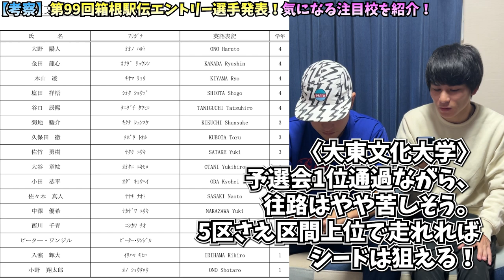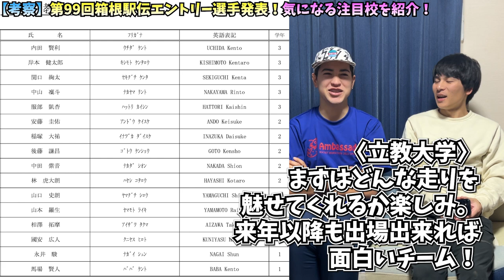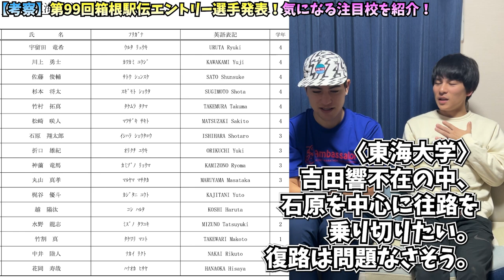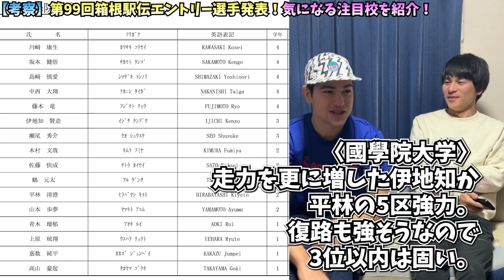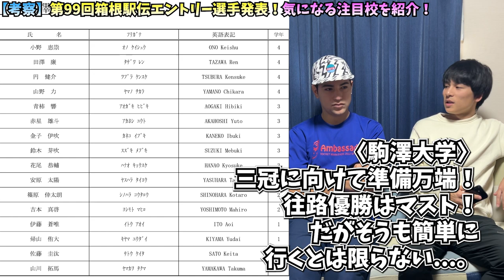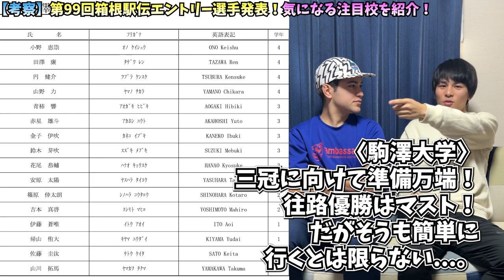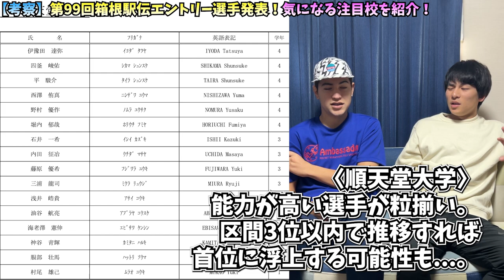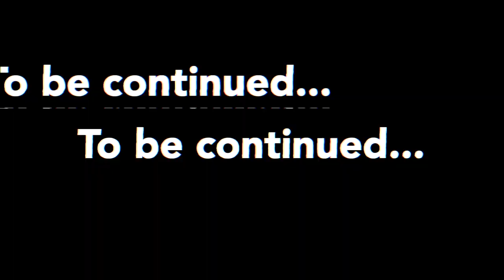【第99回箱根駅伝】遂にエントリー発表！注目校や気になるチームを紹介！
〜後書き〜
大東文化大学のエントリーを見た時に、素直にこのチームは凄いと思いました。
元々有名だった選手のスカウトには成功していない様に見えるのに、しっかり予選会を1位通過してくる育成力はかなり凄いのでは...。

お仕事依頼やご質問等ございましたらこちらのアドレスまで宜しくお願い致します。

2021年2月よりYouTuberとしても活動を開始。
現役ランナーとして活動しながら、自身の動画編集や陸上競技イベントの主催まで行う。

中島怜利/REYLee SNSアカウント